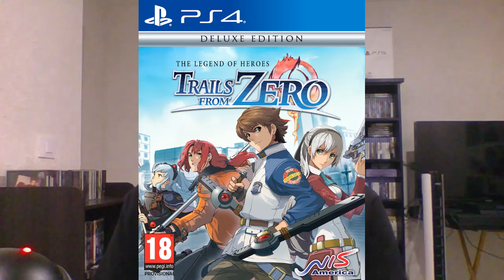Xenogears vs Suikoden 2, Valkyria Chronicles 5?, Crossbell vs Cold Steel, Why Blue Dragon Failed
I'm an author!